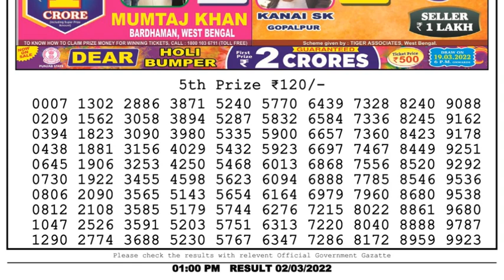Nagaland Lottery Sambad Result | Dear Lottery